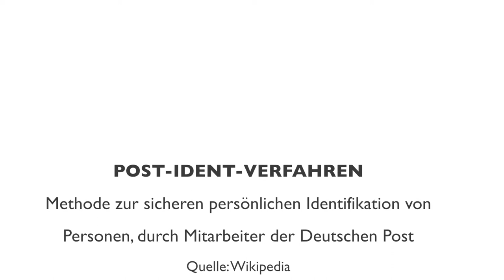400.000 Euro im Internet finanzieren! Baufinanzierung Hamburg, unabhängiger Finanzberater berichtet